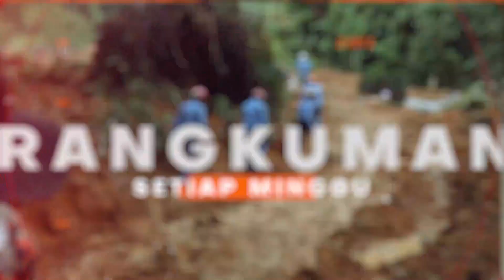KAPSUL APM EDISI 24 JULAI 2024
Rangkuman berita dan program APM minggu ini.

"Hanya Yang Sahih Di Kapsul APM"